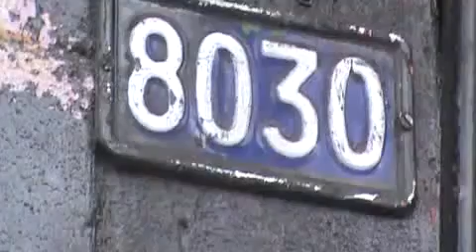VPR DN 19 24110814 Av Sapopemba 8030 asfalto com deformação